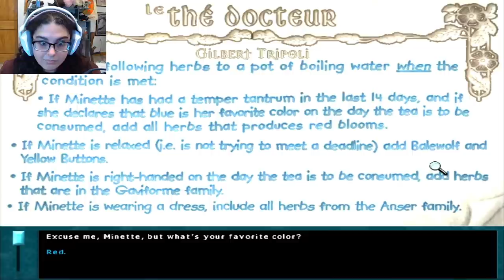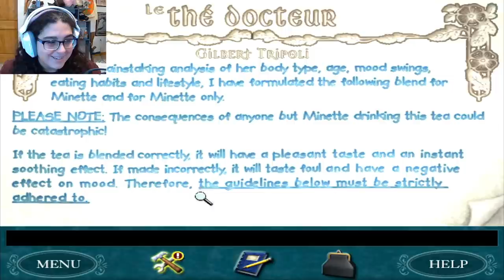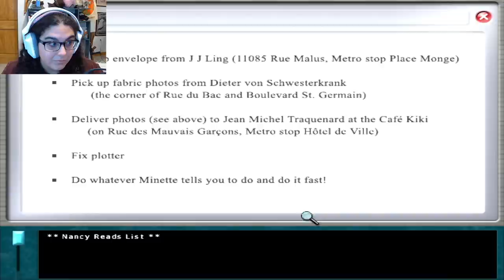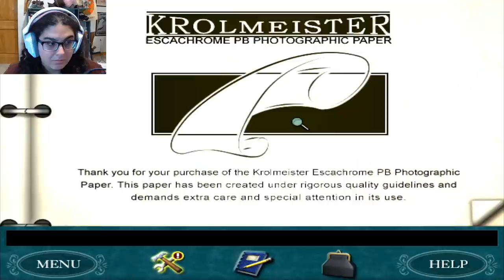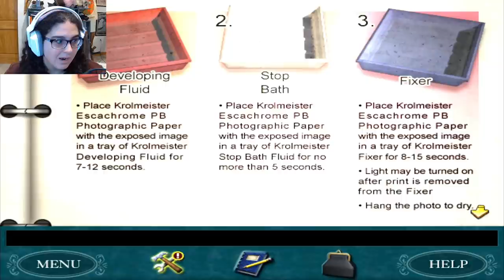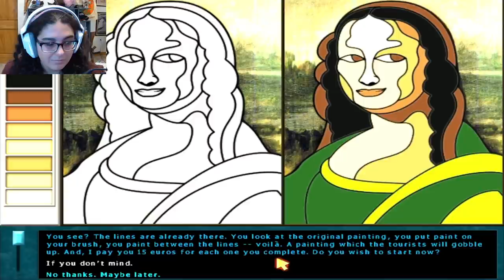MANY FREAKS - Danger By Design #1 - Nancy Drew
Nancy Drew Danger By Design is full of freaks, huh?